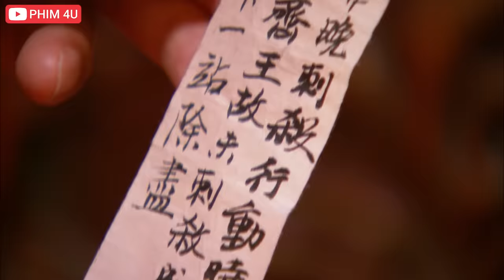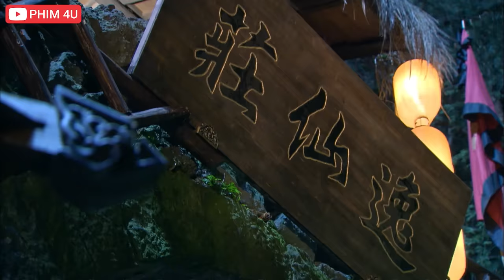Phim Bộ Hay 2023 | LỤC PHIẾN MÔN - Tập 1 | Phim Hành Động Võ Thuật Kiếm Hiệp [Lồng Tiếng]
❖ Tên phim: LỤC PHIẾN MÔN
❖ Diễn viên: Lâm Phong, Địch Lệ Nhiệt Ba..
❖ Nội dung:
Giữa triều đại Minh, hoàng đế hôn mê bất tỉnh, trì hoãn việc lập trữ, hoàng tử và Tề vương mơ ước ngôi vị, tranh đấu gay gắt. Kinh thành lúc này lại xuất hiện hàng loạt vụ án giết người, Lục Phiến Môn nhận lệnh điều tra. Thống lĩnh Lục Phiến Môn Thân Tử Mộc (Hoàng Văn Hào) vốn muốn khéo léo cho qua, lại bị con trai Thân Lực Hoành (Lâm Phong) ngăn cản vì không đành
lòng nhìn chân tướng bị mai một. Thân Lực Hoành có thiên phú hơn người, bản thân tầng tầng lớp lớp vạch trần chân tướng, trong lúc phá án lại bị cuốn vào tranh đấu chốn triều đình, mở ra cục diện đấu tranh giành trữ vị.